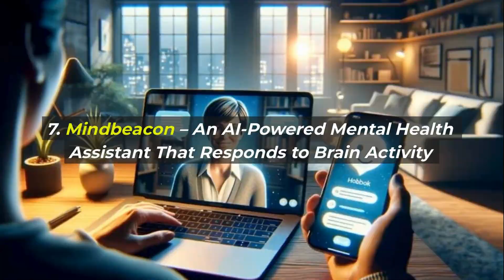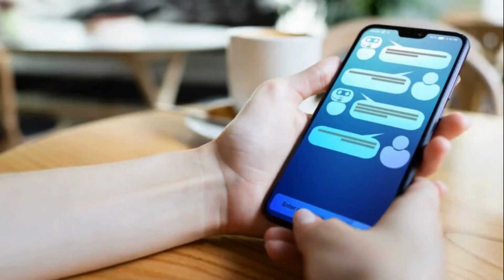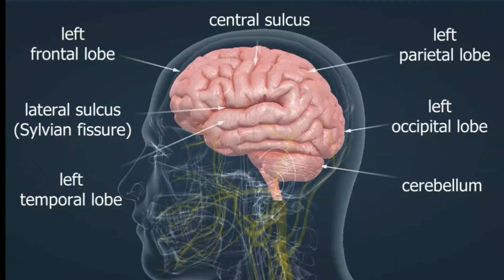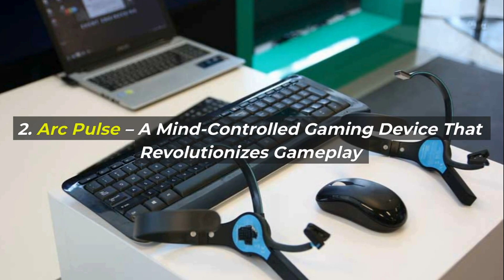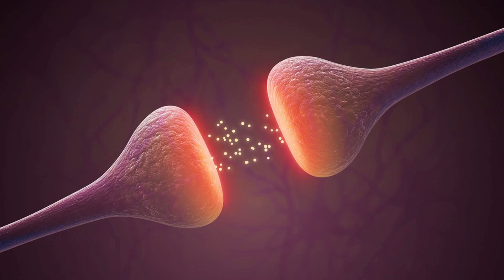Top 10 Real Mind Controlled Gadgets You Can Actually Use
The future is now! In this video, we reveal 10 incredible mind-controlled gadgets that are not just science fiction — they’re real, functional, and available today. From thought-controlled drones to brainwave headsets, these devices are revolutionizing the way we interact with technology.

Whether you’re a tech lover, futurist, gamer, or curious innovator, prepare to be amazed by what your brainwaves can do. These gadgets use cutting-edge neurotechnology to read your thoughts and translate them into real-world actions!

✅ In This Video, You’ll Discover:

✅Wearable headsets that respond to your focus and emotions
✅Drones you can fly with your mind
✅Wheelchairs powered by thought
✅Smart home controls using brain signals
✅Real-world applications of brain-computer interfaces (BCI)

🎯 These devices are not just cool — they’re changing lives and pushing tech boundaries.

👇 Don’t forget to:
👍 Like if you'd try any of these mind-controlled devices
💬 Comment your favorite gadget from the list or one you’d love to own!